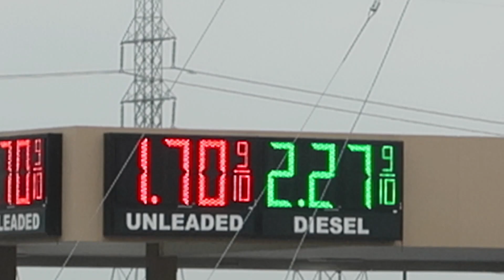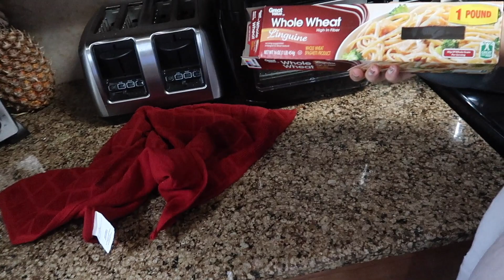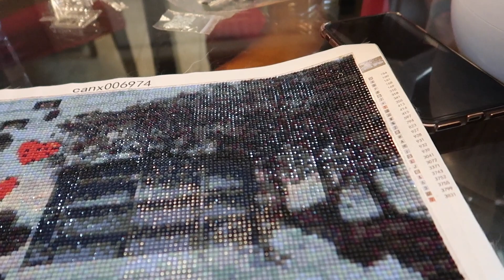Vlog: *March 19, 2020* ~It Is Such An Emotional Time!~